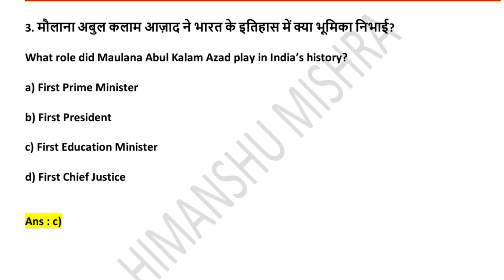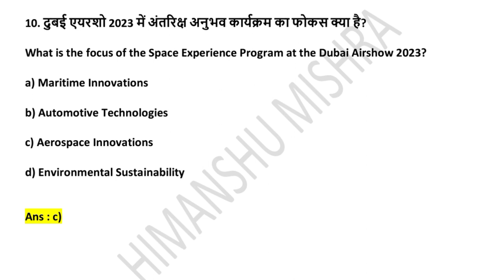Daily Current Affairs News Analysis 22 December Study GK UGC NET UPSC SSC PCS All Competitive Exam